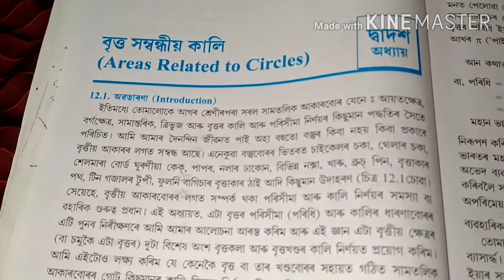Exercise 12.1 fully Solution 10 Maths NCERT Assamese Medium SEBA ASSAM HSLC 20 Most important Maths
I am trying to give you best in my teaching.I  be updating all Maths Solution for Class 10 & 9 in assamese medium.
I hope your Advice.